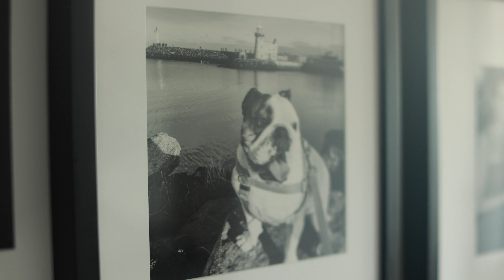Gnocchi Session Video